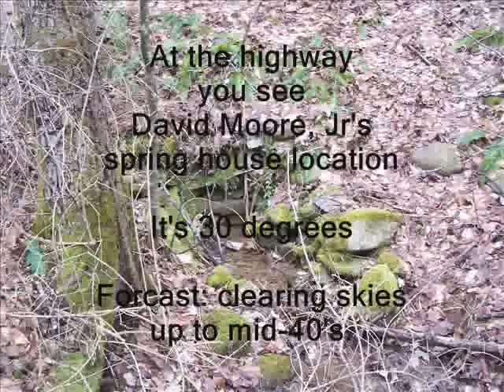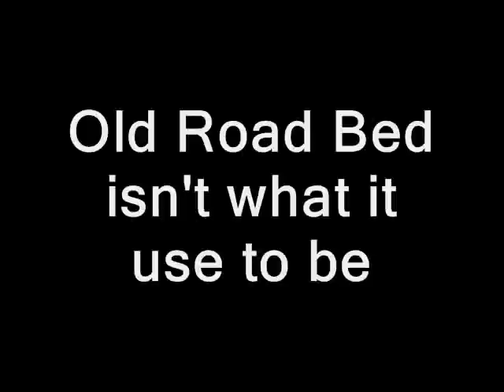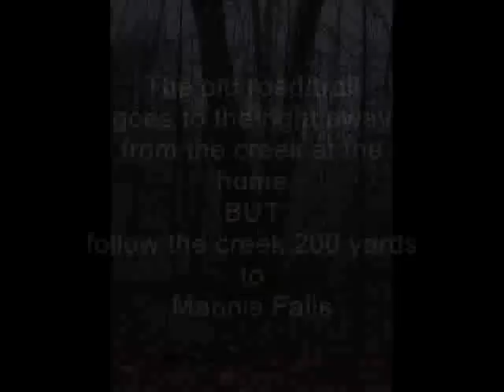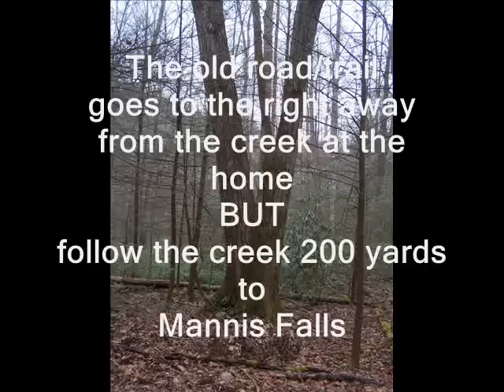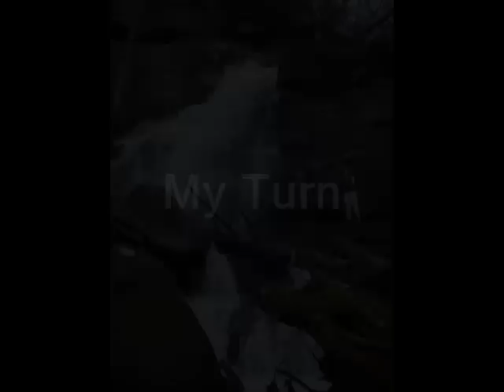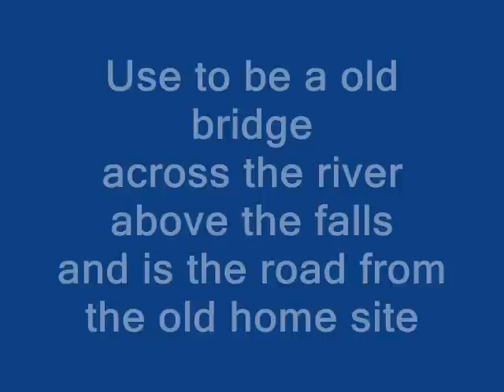Bushwhack to Mannis Branch Falls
Off-trail hike to Ben's Falls and Mannis Branch Falls with Mike Maples and Ben Bacot.
Not responsible for any damages that anyone might get trying this hike or any hike I do a video or write a blog about. Hike off-trail at your own risk. This hike is best done in colder months using a topo map and only for experienced hikers. Ben and I both wrote detailed blogs about this hike and they can be found at GoSmokies (Knoxnews. com sponsored site).